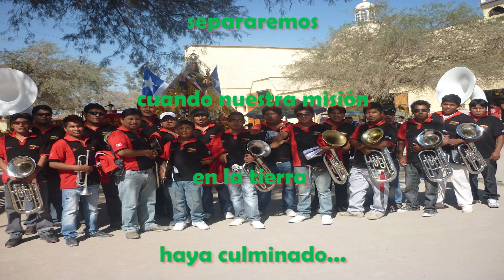Recuerdos - Reina madre - Urus - Simplemente originales - banda internacional intocables rivales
Un tiempo atrás por los años 98 aproximadamente, por la voluntad de la virgencita de la tirana, nos conocemos con Rolando García (el chino) tocando haciendo música como siempre, era, es y será nuestra pasión por la cual llevamos muchos años de una amistad única, podría decir un hermano, pasaron todos esos años y en el 2003 formamos la BIIRT con amigos, la cual era un sueño llegar a hacer música en la tirana con la banda, porque como músico ya lo había hecho, y hablamos con rolando García para que podamos ir, pero era un poco difícil, incluso muchas veces hablamos con don Omar (loquito Omar) el quería bailar con la música, pero no se dió, hasta que se lo llevó papá Dios, pero en el 2011 llegamos a hacer danzar a reina madre por primera vez como banda, y creo desde ese año nos ganamos un pequeñito lugar en el corazón de muchos amig@s bailarines.
Gracias a la directiva de: reina y madre del Carmelo, Diablada urus, canarios de tacna, simplemente originales, y a nuestros seguidores.
Este pequeño video casero, pero hecho con todo el corazón de parto de Rolando García y Luis Flores